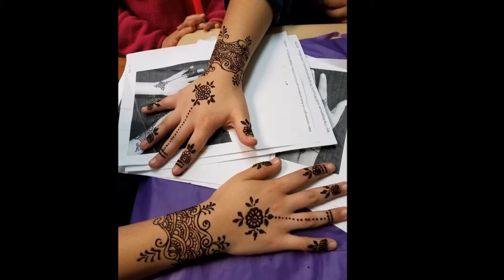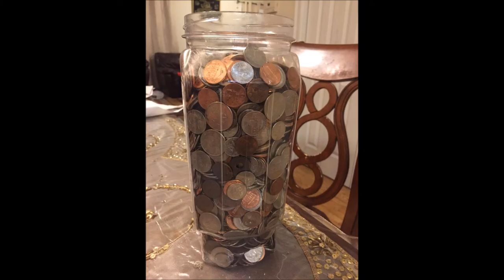BICC School Graduation 2017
Song: Mawlayhi by Maher Zain Instrumental Version